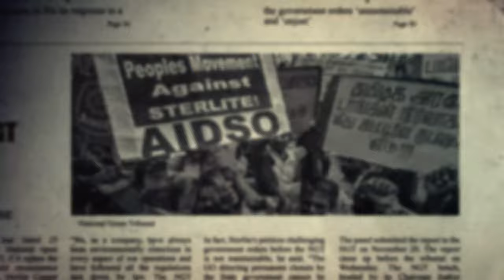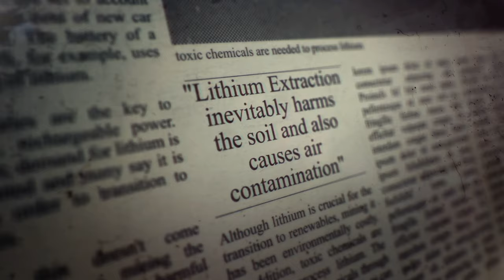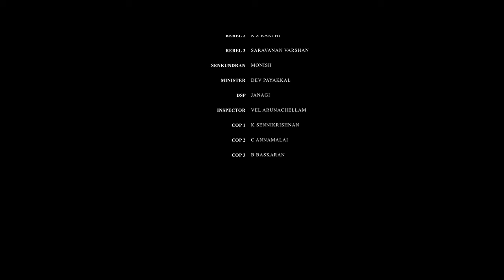கயமை | Kayamai | Tamil Short Film | Attul, Dev Payakal, Janagi | Jacobin Cuckoo & Buffalo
"Kayamai" A story about corruption and ecology delivered as a modern thriller.

RADHAKRISHNAN G

Cinematography by
SAI MUNISH

Edited by
NARESH BASKARAN

CAST
ATTUL
DEV PAYAKAL
JANAGI
VEL ARUNACHELLAM
SARAVANAN VARSHAN
R S KARTHI
MONISH

Music
GKV

Sound Fx
TS HARI HARA SUDHAN

Sound Mixing
KAVI AP

DI Colorist
FRANKLIN V